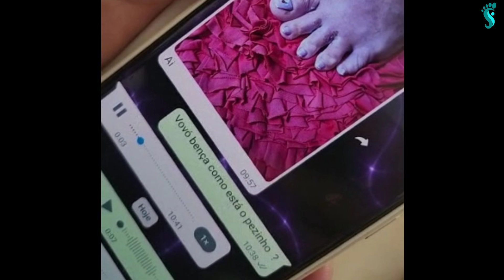ATENDIMENTO DE HOJE MAMÃE, VOVÓ E MUITA RISADA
Quer comprar algum produto? Os instrumentos, géis, cremes, e demais produtos podem ser adquiridos nas minhas lojas virtuais:

Nossa loja (USA) e (EUROPA)